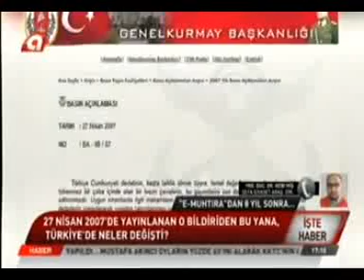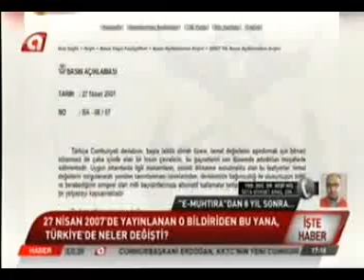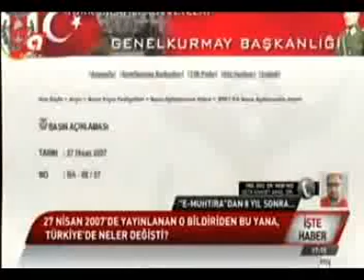Nebi Miş | 8.Yılında E-Muhtıra